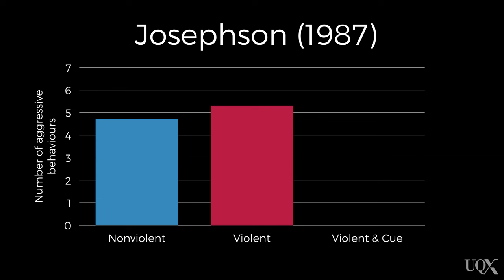UQx PSYC1030.1x 6-2-4 Does exposure to violence elicit violent behaviours